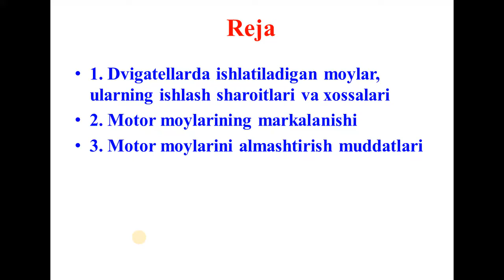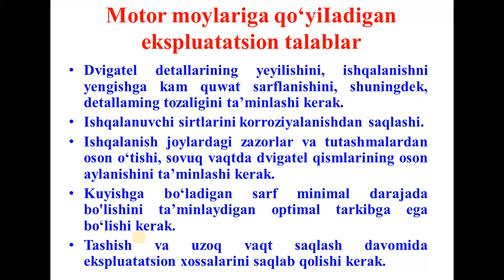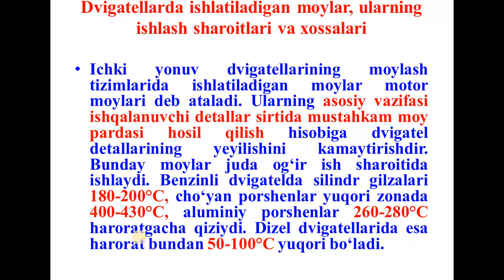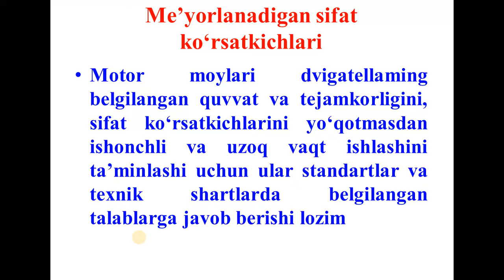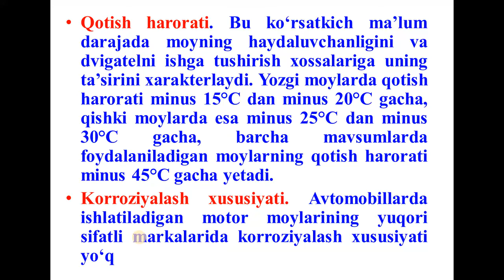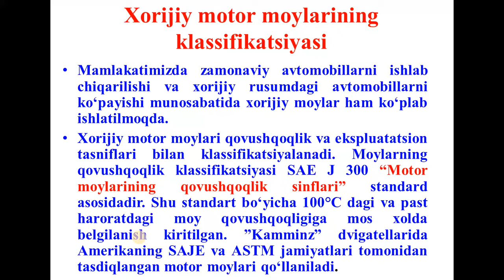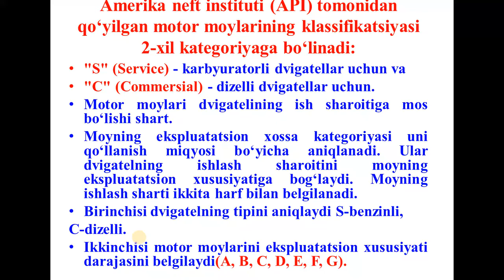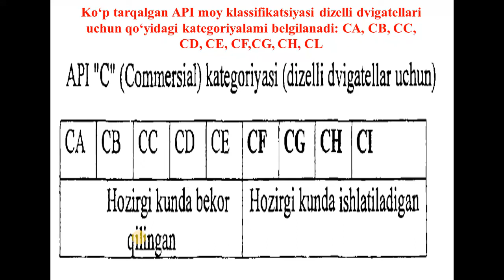Motor moylari.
OTM: Jizzax politexnika instituti
Fan: Yonilg'i moylash materiallari.
Mavzu: Motor moylari.
O'qituvchi: Karimova K.